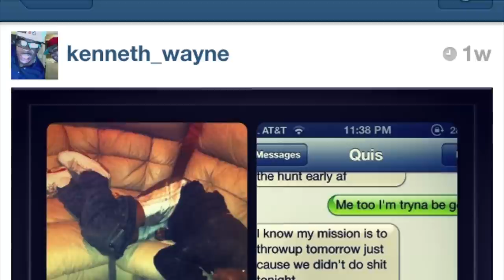Kandice Vision Exclusive: LIQUOR CHALLENGE x PSA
Liquor Challenge and Public Service Announcements with @Waddup_Hill x @QuisGod...
Wide Up to the T like always, Puttin On for SA. .
Shot By: @Xpensive_Tastee !